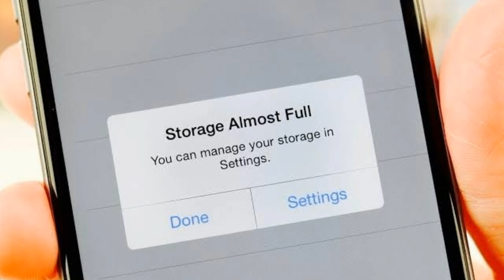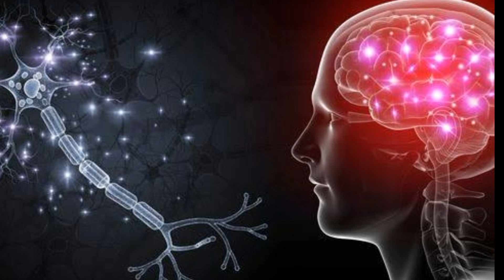What is the storage capacity of a human brain? | மூளையின் சேமிப்புத்திறன்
Human brain have a millions of giga bytes storage capacity due to its billions of neurons connection. Here i have explained in detail, why brain had such a huge capacity.